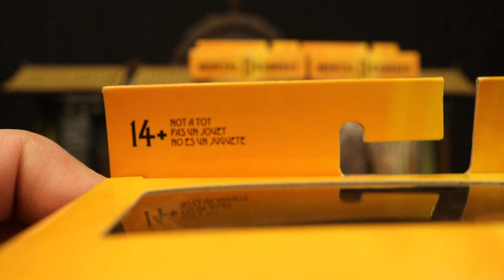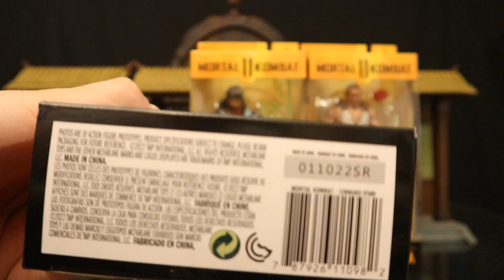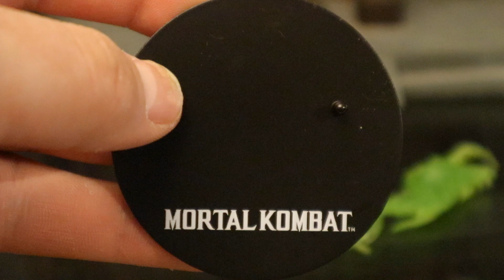McFarlane Mortal Kombat 11 Commando Spawn, Nightwolf, Baraka Action Figure Review FREE GIVEAWAY!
Action figure review & comparison of the newest McFarlane Mortal Kombat 11 wave! Commando Spawn, Nightwolf, & Baraka. Detailed look at accessories, height, & articulation. Compared with other McFarlane Mortal Kombat figures. Compared with many action figures from different various companies.